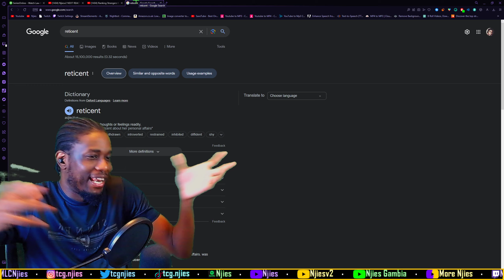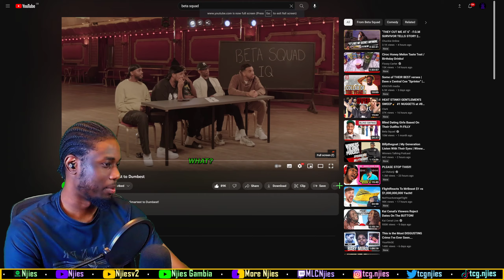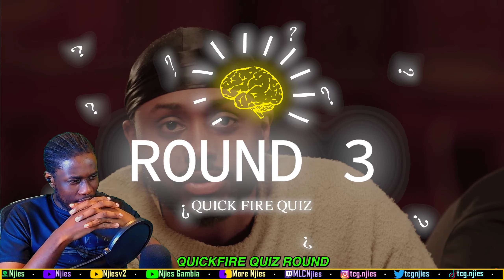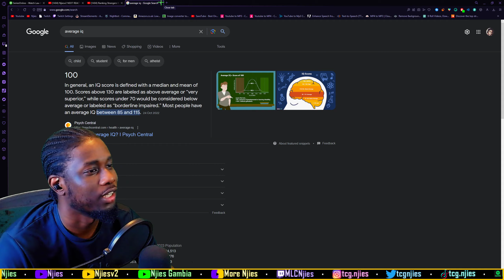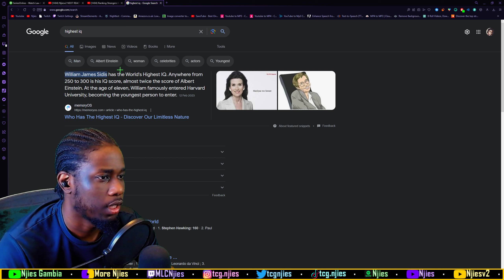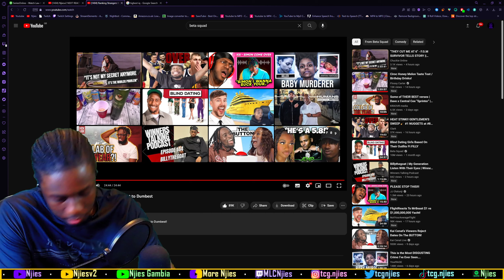Ranking Strangers from Smartest to Dumbest [REACTION]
Welcome to the MLC🥷🏿 non-music reaction channel, MLC🥷🏿 stands for "ManLykeClan🥷🏿" and my name is ManLykeNjies🥷🏿 a dual heritage Gambian/Jamaican born in Leeds UK. Over here we react to anything that isn't music being Sidemen, Beta Squad, Footasylum, AMP, Memes, Sports, etc. STAY TRIPLE C'd😁

Ranking Strangers from Smartest to Dumbest